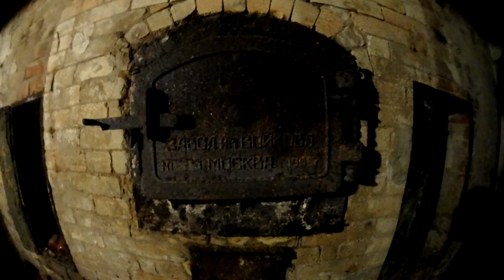С.В. Савельев - Биология войны